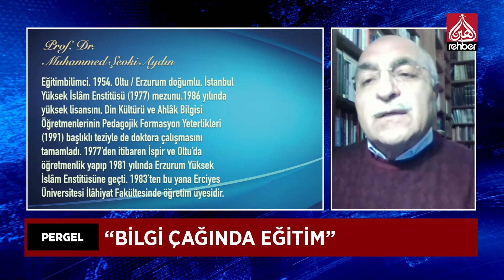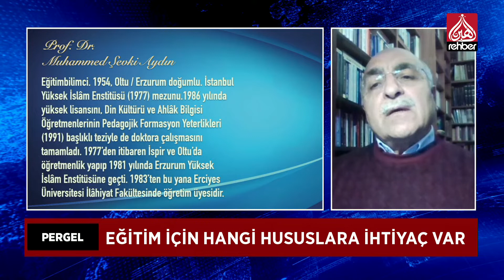PROF DR. MUHAMMED ŞEVKİ AYDIN, YAZAR MEHMET ALİ GÖNÜL - Bilgi Çağında Eğitim | Pergel